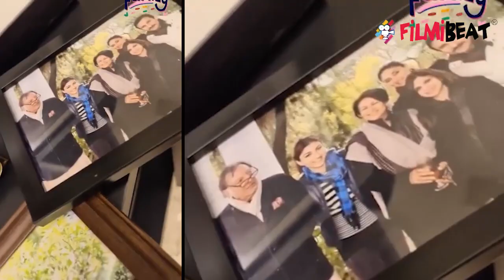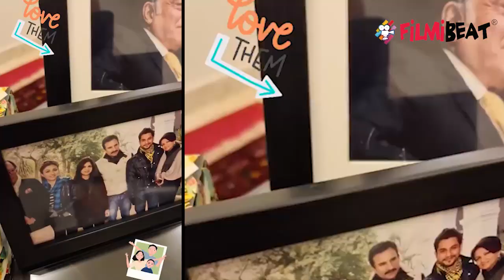Saba Pataudi ने Share की Saif Ali Khan, Taimur Ali Khan और Kareena की Photo | FilmiBeat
Saba Pataudi Shared a Photo of Saif Ali Khan, Taimur Ali Khan and Kareena. Know more about that in this video.